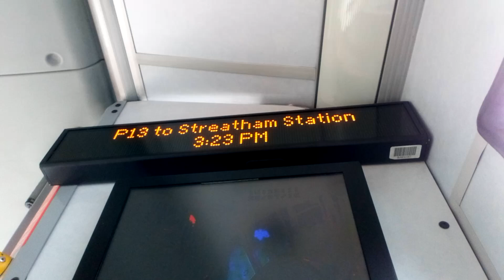P13 To Streatham Station